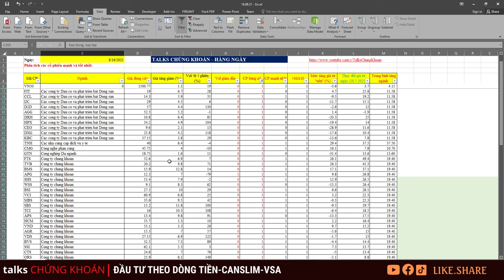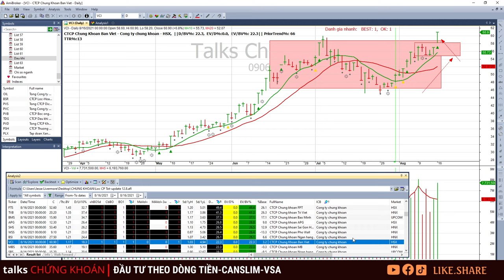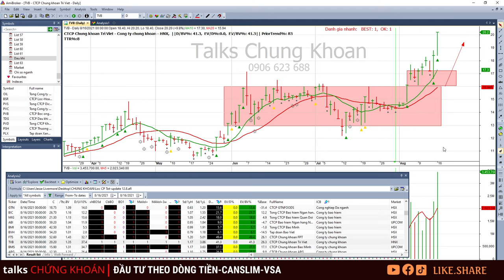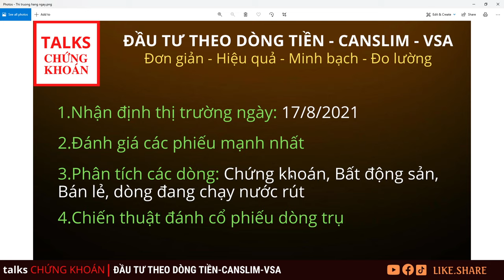Chứng khoán hôm nay| Nhận định thị trường 17/08/2021. Kiếm tiền cổ phiếu dòng trụ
+ Chứng khoán hàng ngày: Nhận định ngày 17/08/2021. Kiếm tiền cổ phiếu dòng trụ
+ Đánh giá các cổ phiếu mạnh
+ Phân tích các dòng cổ phiếu: Chứng khoán (FTS, VND, SSI, HCM, SHS), bất động sản, Bank, Dầu khí,  dòng chạy nước rút.
+ Cách đánh cổ phiếu dòng trụ, hãy để lợi nhuận tăng lên.